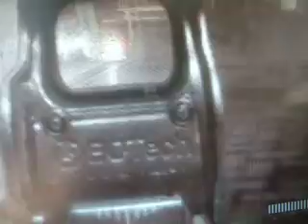Call of Duty Modern Warfare 3 multijoueur